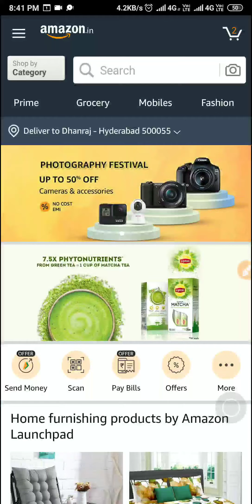Amazon FITTIFY Quiz Answers Today | Win ₹10,000 | 21 July 2019 to 15 August 2019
Amazon FITTIFY  Quiz Answers Today | Win ₹10,000 | 19 July 2019

Saffola recently launched the Fittify peanut butter in its Saffola Fittify gourment range. Which of these is true about the Fittify peanut butter?

Saffola Fittify Gourmet Peanut Butter comes in all of the below variants except?

The range of Fittify Peanut Butters has been curated by Chef ______.

Saffola Fittify Peanut Butter is ______. Fill in the blanks.

Apart from peanut butter, Saffolla Fittify gourment range has other products as well. Which of these is NOT a product in this range?